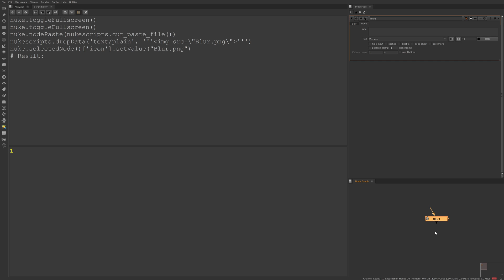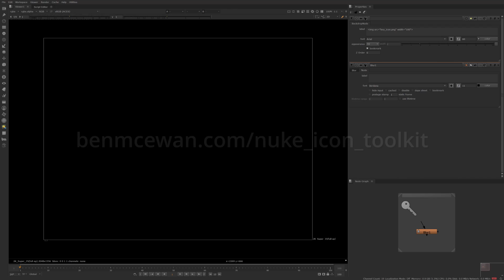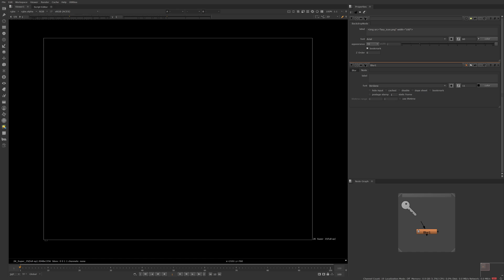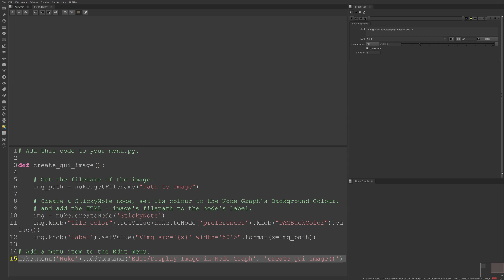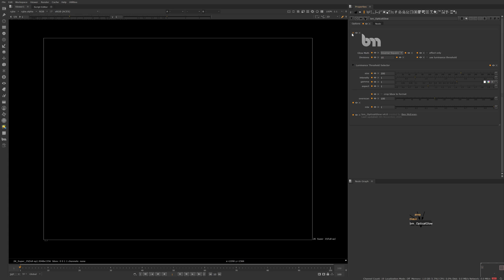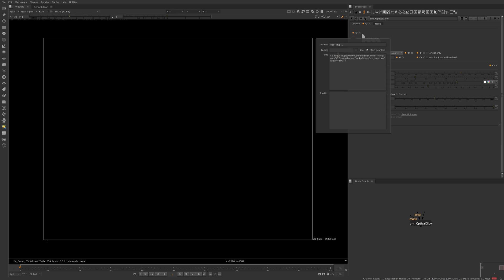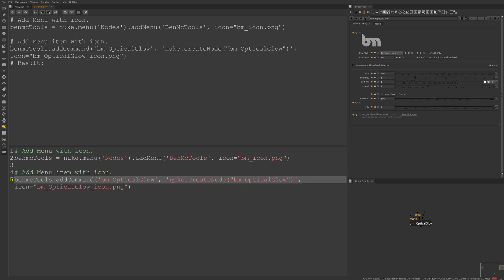Ben, how do I add icons to different areas in Nuke?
📖 Blog Posts

☕ Did you learn something new? I happily accept coffee as a form of thanks:

🔖 Chapters:
00:00 Intro
00:30 Adding icons to a Node (Node Label)
01:18 Adding icons to a Node (icon knob + Node Graph Scaling)
02:20 Adding icons to Backdrop Nodes
03:33 Adding custom icons to Nuke
05:02 Adding icons as floating images in the Node Graph
05:56 Adding icons to a Gizmo's UI
08:20 Adding icons to menus